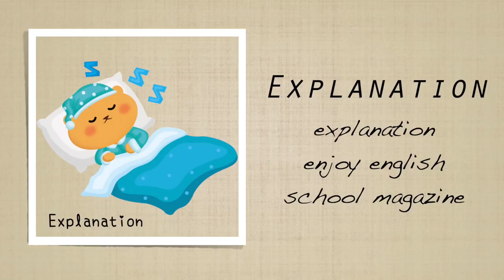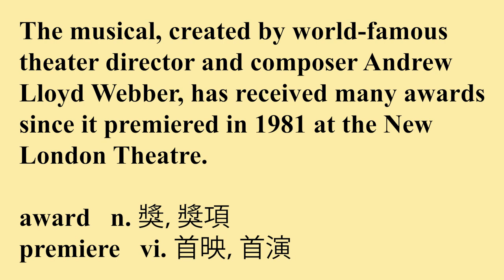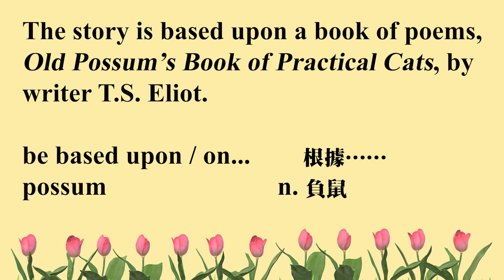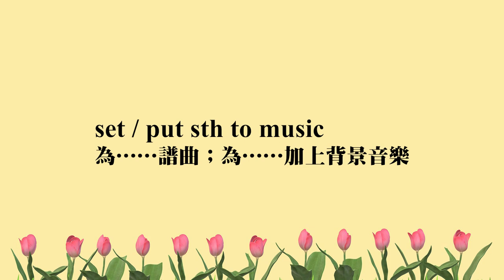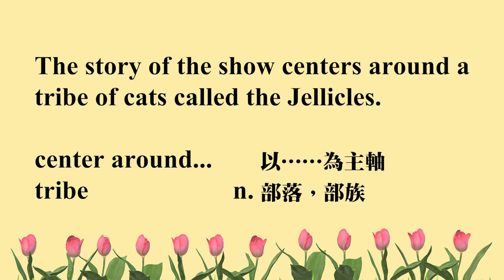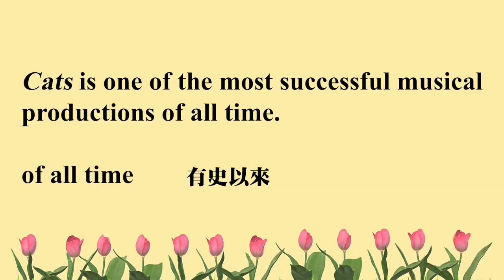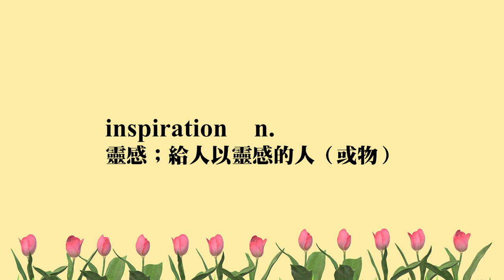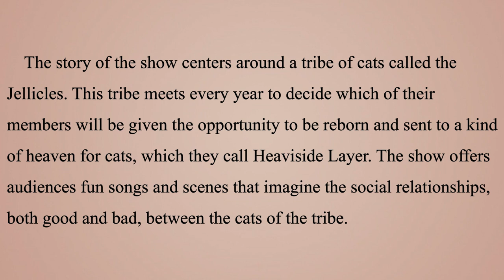《《貓》，回來啦》 2021.06.01常春藤生活雜誌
CATS

《貓》，回來啦

Entertainment 影視娛樂 1100601 pp. 8-9

講師 : Stevie & Laurie

♦  FB 粉絲團   ♦

♦  LINE  ♦

畫畫拯救流浪狗！

專題特寫 Feature 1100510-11 pp. 22-26

講師 : Bruce & Antony

♦  FB 粉絲團   ♦

♦  LINE  ♦